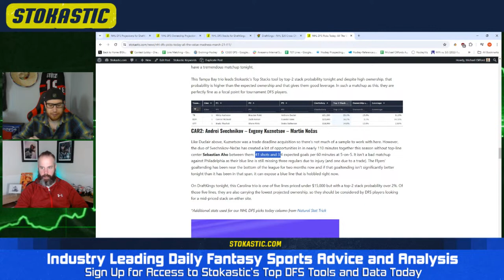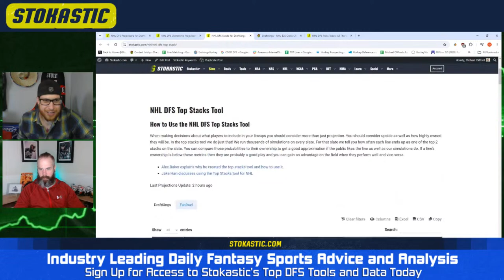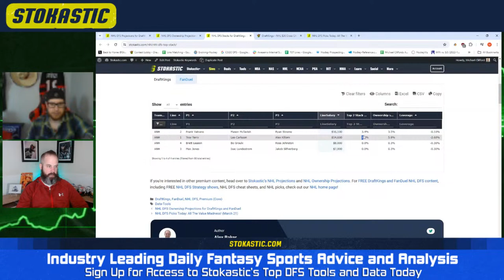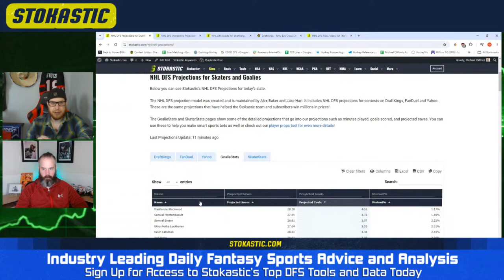NHL DFS Strategy Thursday 3/21/24 | DraftKings & FanDuel Daily Fantasy Hockey Picks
Michael Clifford and Josh Harris hop on for the NHL DFS Strategy Show. The guys will go over all of the all of the starting lines, salaries and best NHL DFS picks today for DraftKings and FanDuel daily fantasy hockey lineups.